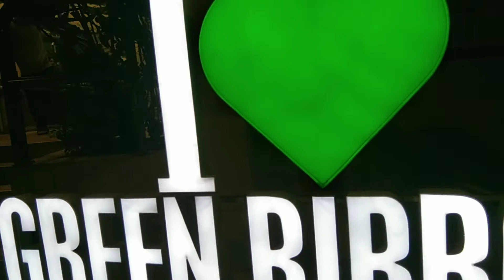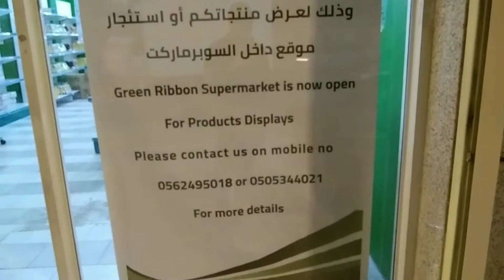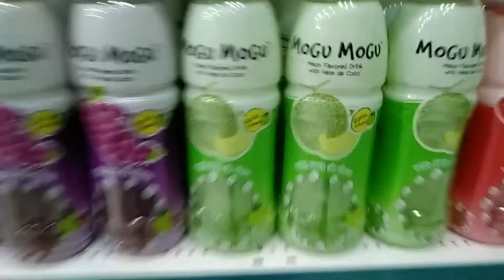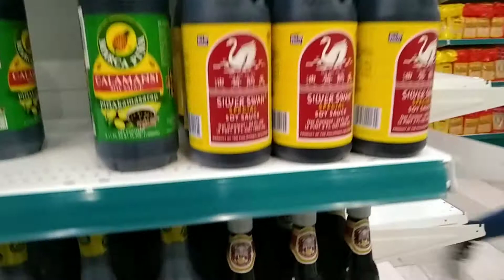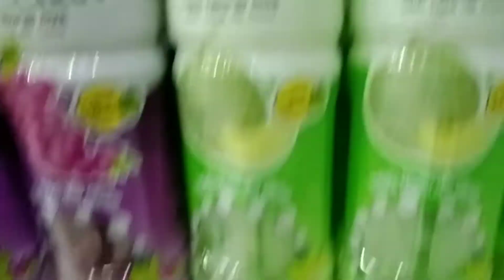GREEN RIBBON SUPERMARKET SOON TO OPEN DITO LANG PO YAN SA MADINAH K,S,A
Malapit na po mag open Ang green Ribbon supermarket malapit lang din po sa green Ribbon Restaurant kaya visit na po kayo.!